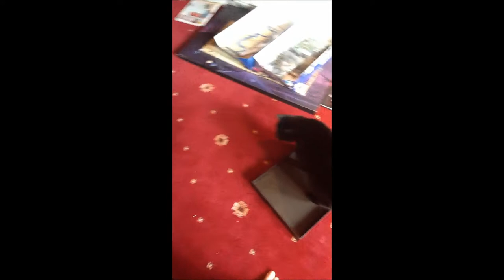My Cat's Christmas Play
Lots of Different Clips and Photo's of My Cat Beauty Playing with Christmas Trees, Tinsel and Baubles :) Looks better Full Screen :P

. I don't take ownership or responsibility for either of the songs.